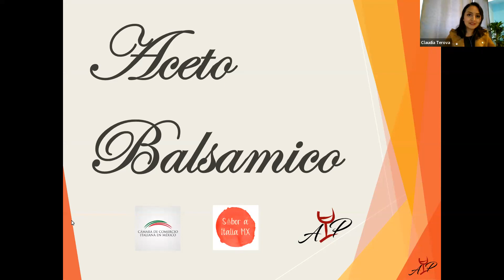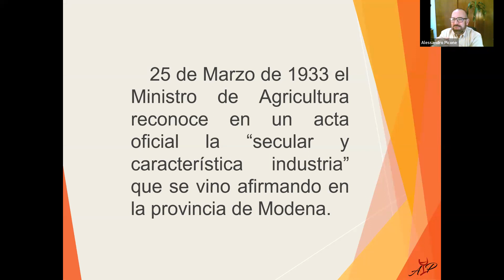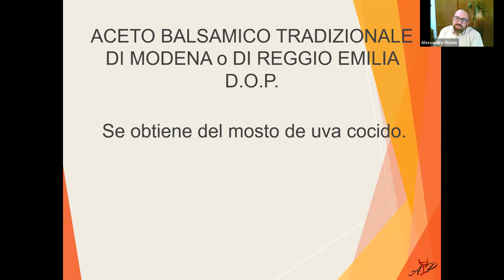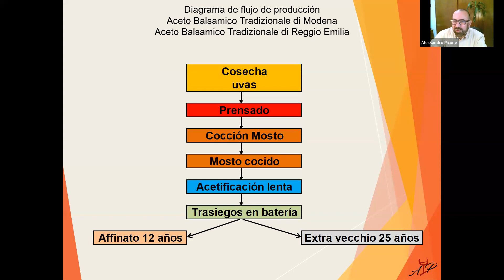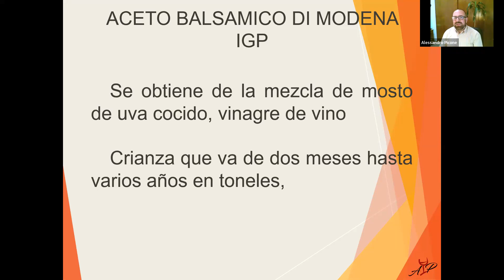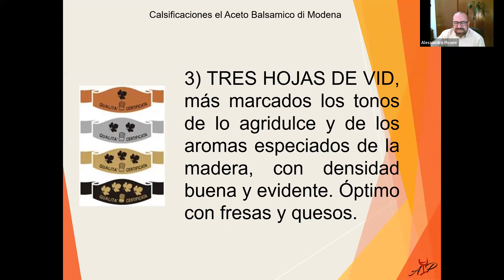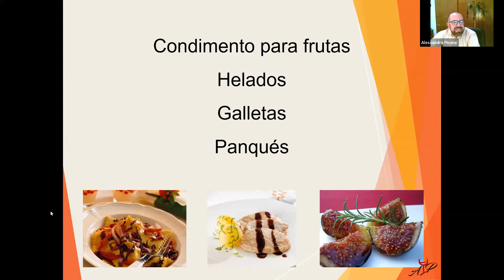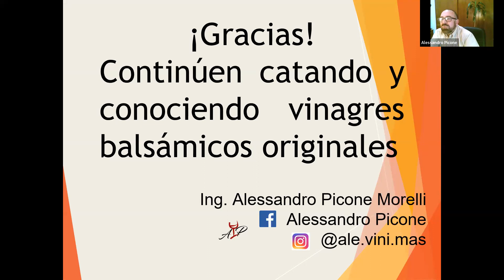Charlas gastronómicas con Alessandro Picone: Vinagre Balsámico